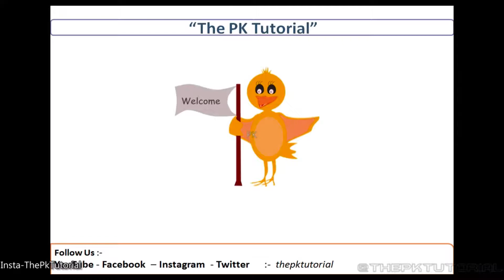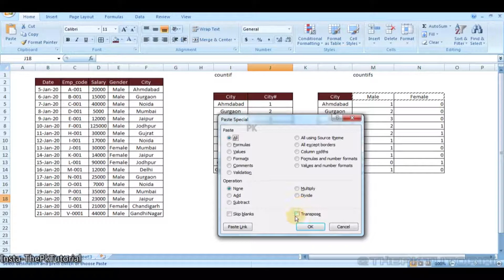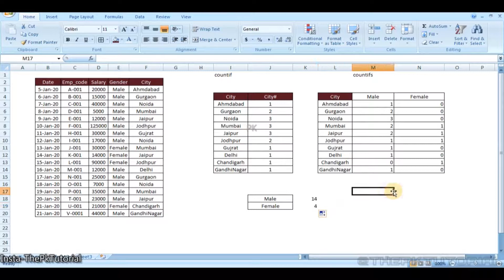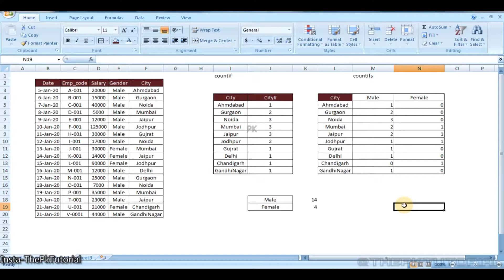Countif & Countifs | How to use and what is the difference between count if & countifs formula Excel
*Video Description :- R Language |Basic knowledge of R |R programming Tutorial | What is R | R language kya hai Hindi 001
*Video Description :- How to get maximum value and minimum value in a column R language learn data analyst and data analytics and Data Scientist and Data Engineer Hindi 002

*Video Description :- How to filter Rows in RStudio | How to use Dplyr for filter statement

*Video Description :- How To Read Csv Files in R

About Channel
 Pk tutorial is an initiative for all those who wants to make their career as data scientist.
This tutorial  provides video in a very easy language to understand various programming language
that help in the career of data science ,Data analyst, Data analytics and Data Engineer.
This tutorial basically focus on
* R
* Python
*Tablue
* SQL